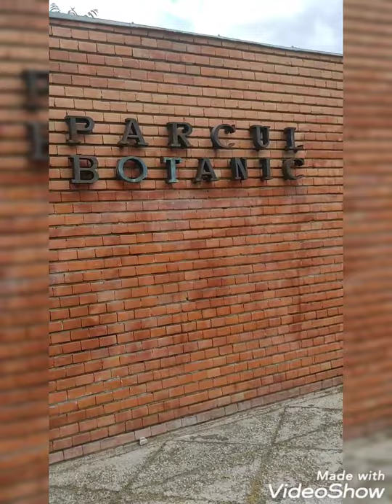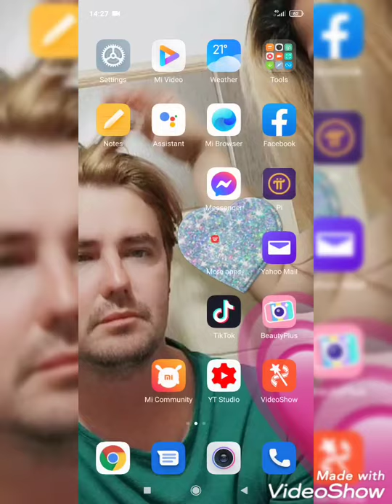A tour in some places in Timisoara Romania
Bi